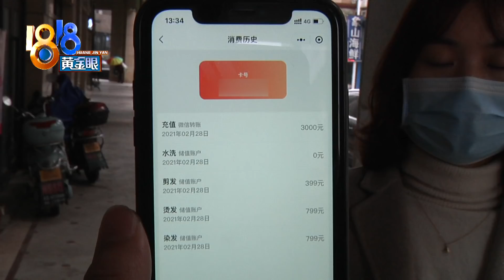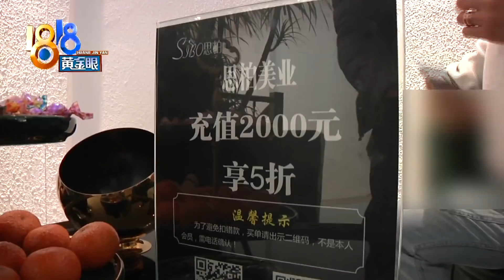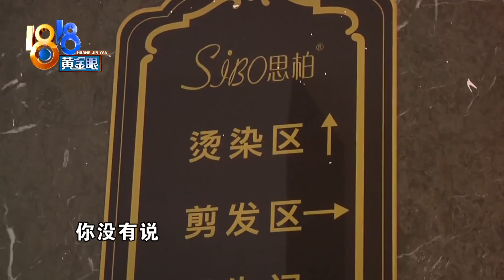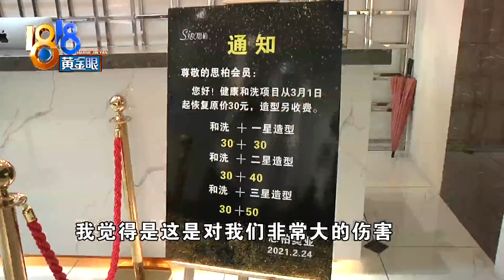【1818黄金眼】专程找“鲍勃”做发型，充值办卡才有折扣？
【专程找“鲍勃”做发型 充值办卡有折扣？】小蓝和小董是一对好姐妹，她们相约去找一位英文名叫鲍勃的理发师剪头发。小蓝说，说好价格是799块钱，剪完后才知道要充钱办会员才能享受这个价格，另一位小董说，自己烫完头发后，看起来老了十多岁。面对质疑，这位鲍勃理发师说，“人生十有八九不如意”。